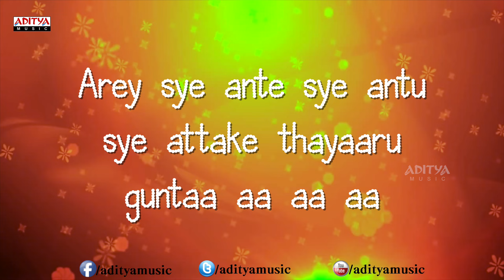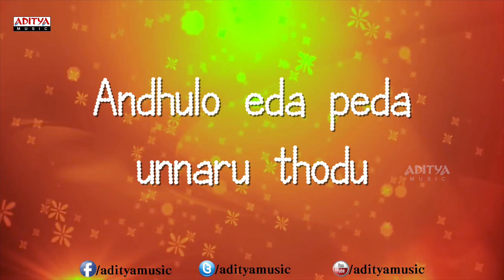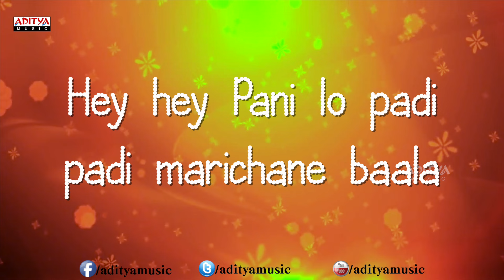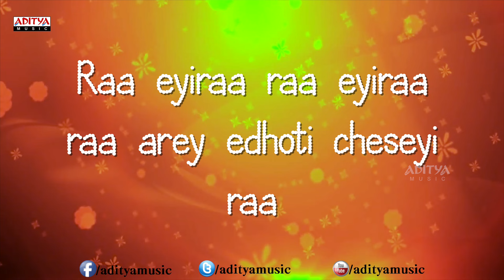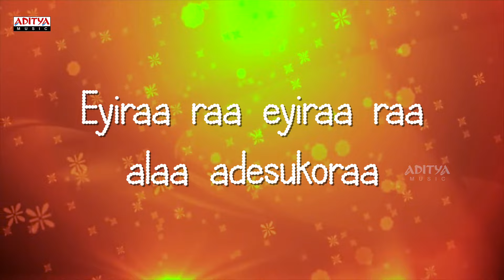Chinnado Vaipu Song With Lyrics - Brindavanam Songs - Jr. Ntr, Samantha, Kajal-Aditya Music Telugu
Listen to the Song called  "Chinnado Vaipu" Song with lyrics from the movie Brindavanam. the other tracks from the movie are:

1. "Theme of Hero" Song

2. "Yuvakula" Song

3. "Suride Suride" Song

4. "Nijamena" Song

5. "Vachadura" Song

6. "Oopirage" Song

7. "Chinnado Vaipu" Song

8. "Mojjaray" Song

Lyrics :

Lyrics of "Nijamena" from Brindavanam
Lyrics: Anantha Sriram
Singers: Sukhwinder Singh, Muralidhar, Savithri
Starring: Jr. NTR, Kajal Aggarwal, Samantha

Raa eyiraa raa eyiraa raa arey edhoti cheseyi raa
Eyiraa raa eyiraa raa alaa adesukoraa

Chinnadho vypu pedhadho vypu
Chindhesi chengumante peragadha oopu
Ye itchuko itchuko ninne itchuko
Sokulo vypu sompulo vypu
Allesi champuthunte kalagadha kaipu
Ra itchuko gitchuko gilli gitchuko
Ayithele andhale yama hari bari gunnaayile nivvalle
Nivvalle paruvaale ila hurray hurray annayile kummeyaale
Arey sye ante sye antu sye attake thayaaru guntaa aa aa aa
Arey rye ante rye antu rahashyame ratte cheyistha aa aa aa

Asale hadavidi gunnadhi eedu
Andhulo eda peda unnaru thodu
Adhigo adhe adhe kaavaali maaku
Andhuke padhe padhe adiginchukoku
Vaakey vaakey vayyaram ompesukoke
Keke keke vasthunna pilla me paike
Da da da dha raa dha zaraa parakulo chirakule choopistha
Va va va vareva ninne saraa sari surapuram cherusthagaa

Hey hey Pani lo padi padi marichane baala
Adhire thadi padi sarasaala leela
Ayithe sare sare gurthe cheyala
Modata pedalatho nadume thadamala
Yaathaa paathaa madichelo mogistha motha
Lona bayata madhuranga theerustha theeta
Da da da dha ra dha malli gulabi gulamuveyi dookeyi ra
Va va va vareva ala chalakiga gudaramlo doreseyi ra

Arey sye ante sye antu sye attake thayaaru gunta
Gunta ta ta ta
Arey rye ante rye antu rahashyame ratte cheyistha istha
Istha istha tha tha tha

Cast & Crew :

Jr. NTR : Baadshah, Ramayya Vasthavayya, Brahmarshi Vishwamitra, Ramayanam, Ninu Chudalani, Student no.1, Subbu, Aadi, Allari Ramudu, Naaga, Simhadri, Andhrawala, Samba, Naa Alludu, Narasimhudu, Ashok, Rakhi, Yamadonga, Kantri, Chintakayala Ravi, Adhurs, Rama Rama Krishna Krishna, Brindavanam, Shakti, Oosaravelli, Dammu

Samantha Ruth Prabhu : Rabasa, Manam, Atharintiki Daredi / Attharintiki Daaredhi /Attarintiki Daredi , Eega , Ye Maaya Chesave, Vinnaithaandi Varuvaayaa, Baana Kaathadi, Moscowin Kavery, Brindavanam, Nadunissi Naaygal, Dookudu, Ekk Deewana Tha, Neethaane En Ponvasantham, Yeto Vellipoyindhi Manasu, Seethamma Vakitlo Sirimalle Chettu, Jabardasth, Theeya Velai Seiyyanum Kumaru, Something Something, Autonagar Surya.

Kajal Aggarwal : Jilla, All in All Azhagu Raja, Baadshah, Special 26, Naayak, Sarocharu, Thupaki, Maatran, Brothers, Businessman, Dhada, Singham Veera, Mr Perfect, Brindavanam, Darling, Aarya2, Magadheera, Chandamama, Pourudu, Lakshmi Kalyanam

Srihari : Bhairava, dasanna, srisailam, mestri, sri mahalakshmi, toofan / thoofan, yamaho yama, brindavanam, don seenu, ullasam, king, magadheera, dhee, viyyalavari kayyalu, nuvvosthanante nenoddantana, premante idera, aavida maa avide, gokulam lo seetha, alluda majaka, Sri Jagadguru Aadi Sankara

Brahmanandam : yevadu, balupu, iddarammayilatho, baadshah, something something, attarintiki daredi, sukumarudu, autonagar surya, jaffa, race gurram, vaalu, mirchi, naayak, cameraman ganga tho rambabu, rebel, denikaina ready, vennela 1 1/2, sudigadu, racha, gabbar singh, dookudu, dammu, damarukam, panjaa, seema tapakai, mr.perfect, ksd appalaraju, ragada, orange, brindavanam, khaleja, don seenu, vedam, simha, bindaas, namo venkatesa,

Directed by Vamsi Paidipally ( Yevadu, Brindavanam, Munna )
Written by Vamsi Paidipally & Koratala Siva